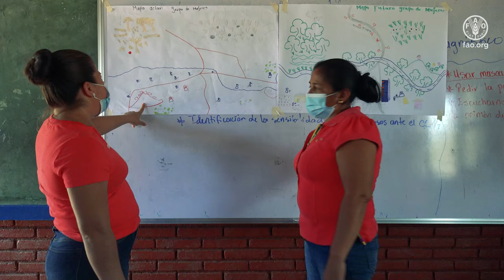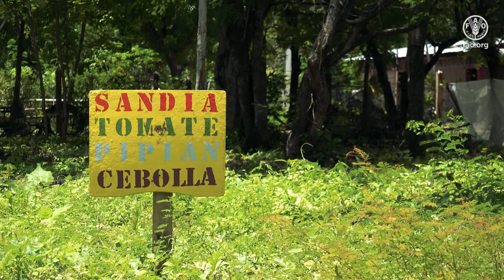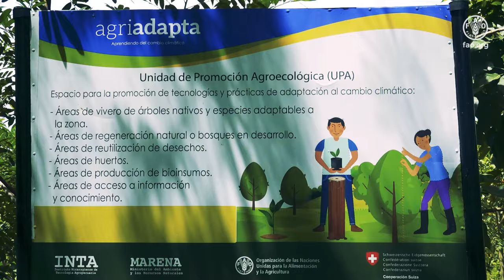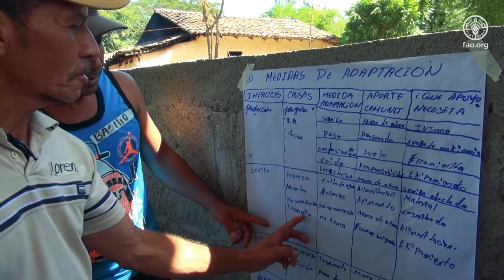Sistematización del proyecto Agriadapta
En los últimos años, Nicaragua ha enfrentado una creciente vulnerabilidad ante la variabilidad climática, manifestada por períodos prolongados de sequía y un aumento en la intensidad de las precipitaciones. Estos fenómenos han tenido un impacto significativo en los ecosistemas, provocando una limitada disponibilidad de agua y provocando la degradación de suelos y bosques.

Ante esta situación, el proyecto Agriadapta ha desempeñado un papel crucial en la mejora de los sistemas agroalimentarios del país. A lo largo de 6 años de ejecución, Agriadapta ha trabajado con 11,661 familias rurales en 110 comunidades de 10 municipios dentro del Corredor Resiliente de Nicaragua.

El presente video ofrece una visión detallada de los principales resultados logrados por Agriadapta, destacando cómo ha contribuido a aumentar la capacidad de adaptación al cambio climático de estas familias. Jóvenes, hombres y mujeres comparten sus testimonios, revelando el impacto positivo y duradero que Agriadapta ha tenido en el desarrollo sostenible de sus comunidades.